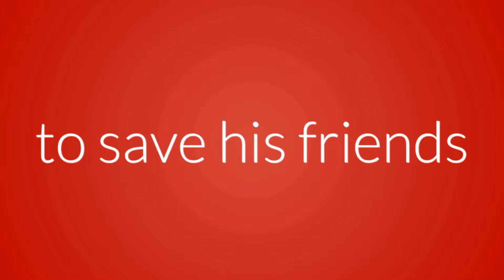Minoan The Game - Trailer